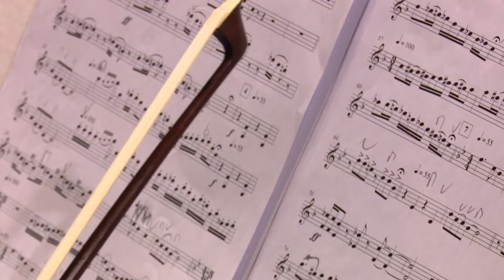Geta Burlacu - Cand m-am dus la insurat (concert “Maria Tanase - Pasare in spatiu” 26.10.18)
Geta Burlacu & Orchestra Simfonică a Filarmonicii Naționale “Serghei Lunchevici”
Dirijor - Mihai Agafița

Concert “Maria Tănase - Pasăre în spațiu”
Autor - Anatolie Ștefaneț

26.10.18 Chișinău